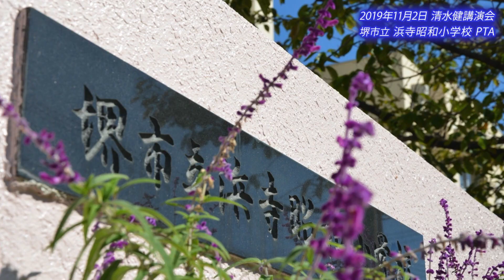清水健講演会。家で「ありがとう」言ってくれたかな。小学校6年生と保護者の皆様との講演会。浜寺昭和小学校にて。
2019年11月2日　清水健講演会
堺市立浜寺昭和小学校
主催：堺市立浜寺昭和小学校PTA

命の授業。小学6年生にはちょっと難しいかな。
でもあえて言葉をかえずに、みんなと向き合いました。

ひとりでも笑顔の人が増えてほしい。
ひとりでも悲しむ人が減ってほしい。